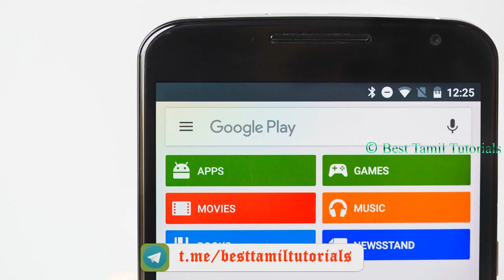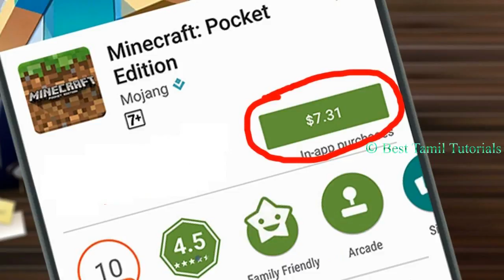PAID APP - TODAY ONLY FREE [10 USEFUL APP] [30.12.2017] - BEST TAMIL TUTORIALS